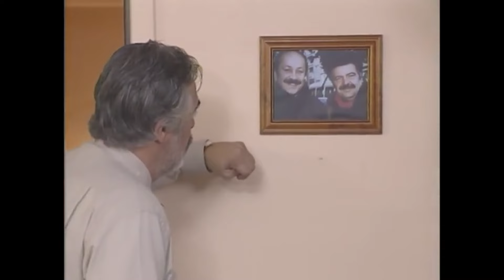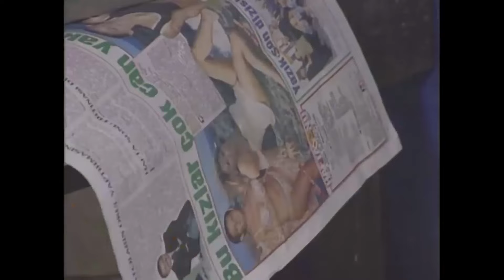Bizimkiler 68. Bölüm Özeti | Tek Parça